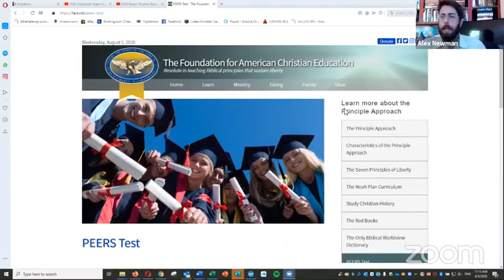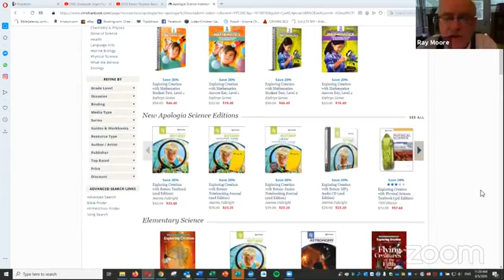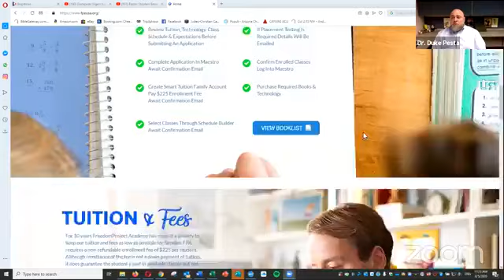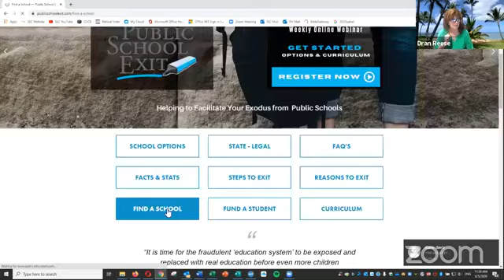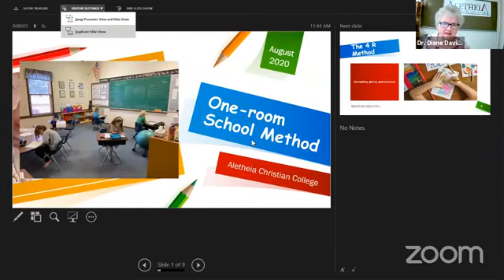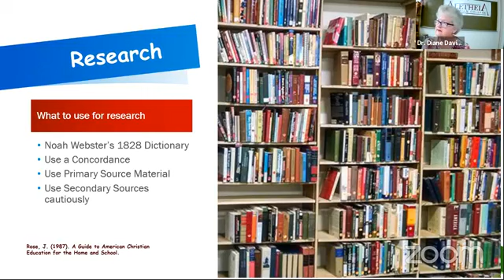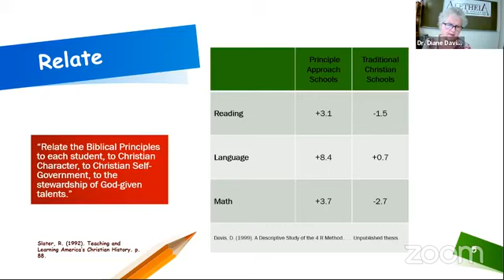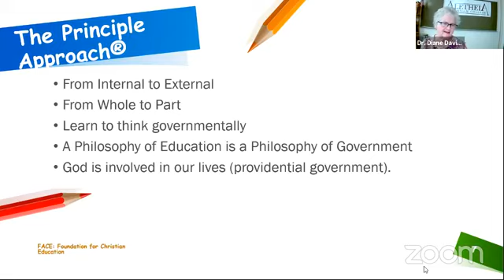Session 5 Pick a School - What to be Aware of!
Public School Exit - Ask The Experts webinar every wednesday.